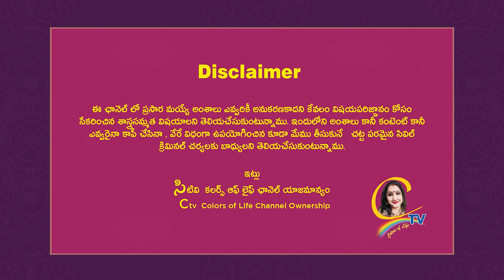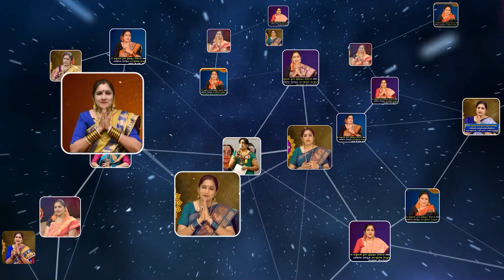"రుమటాయిడ్ ఆర్థరైటీస్" కి రిలీఫ్ నిచ్చే చక్కటి మార్గం... రెసుల్త్ గ్యారెంటీ..! | Ctv Colors Of Life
andamaarogyam "రుమటాయిడ్ ఆర్థరైటీస్" కి రిలీఫ్ నిచ్చే చక్కటి మార్గం... రెసుల్త్ గ్యారెంటీ..! | Ctv Colors Of Life